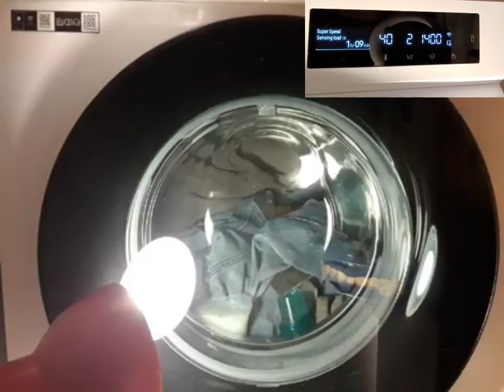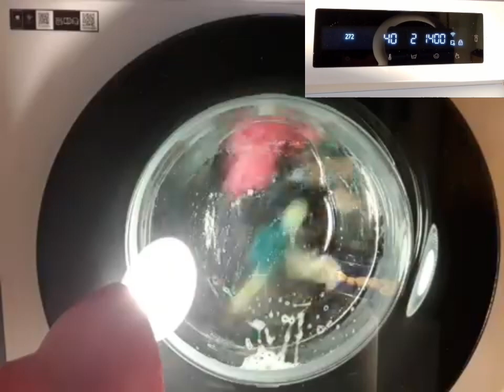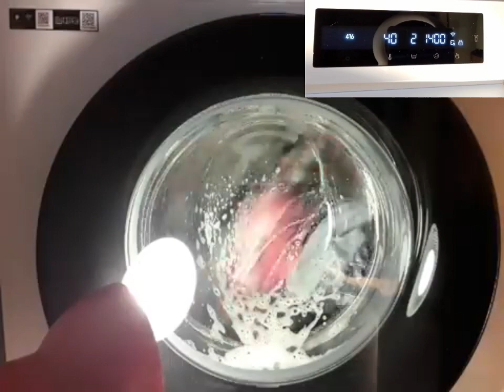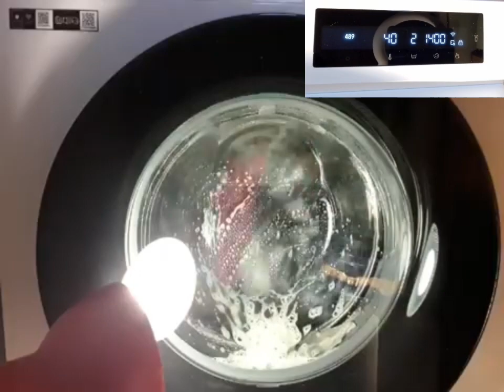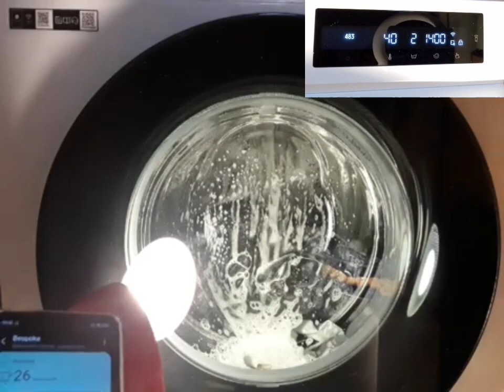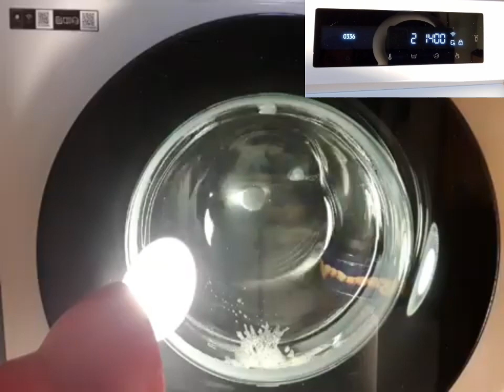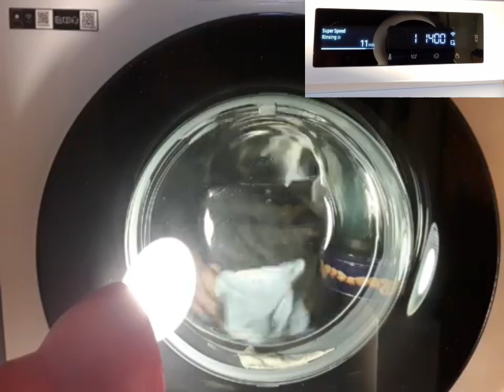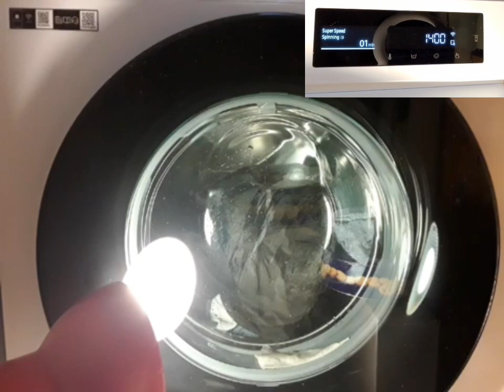Samsung Bespoke AI WW11BB704DGW - Super Speed 40 with Intensive - Full Cycle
0:00 Selecting the program
0:14 Start and load sensing
1:24 10 minutes reduced, start of saturation
3:20 Main wash with Ecobubble and heating
22:53 Main wash and heating, Ecobubble turned off
23:02 Main wash at 50°C (reheating included)
36:30 1st intermediate spin with spray (unbalanced) 1000 rpm
41:36 1st rinse with spray
43:18 2nd intermediate spin with spray 1000 rpm
48:12 Softener rinse
50:27 Final spin with spray (unbalanced) 1400 rpm
57:35 Finished